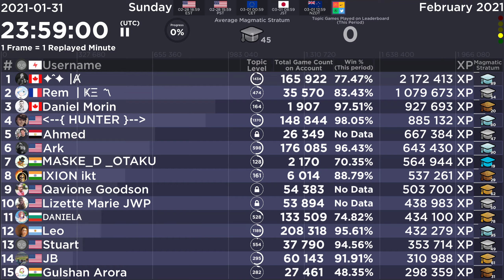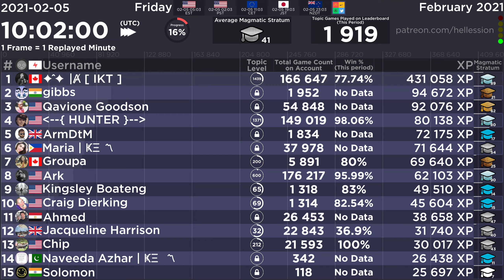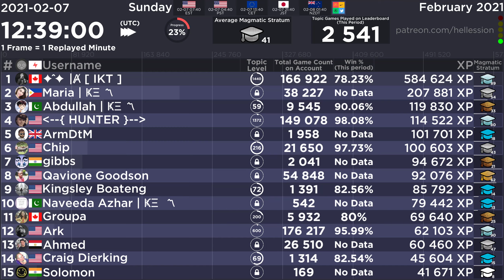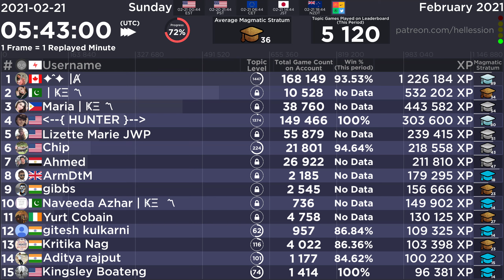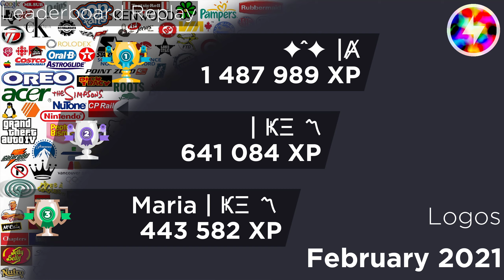QuizUp - Leaderboard Replay of February 2021 in Logos(Funded)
TRACKING FOR THIS TOPIC WAS FUNDED BY A PATRON!

Remember! You have imagination, if your day sucks, you can always get happy there.